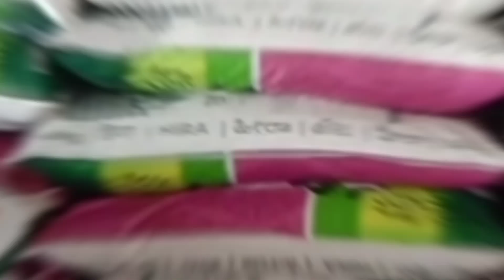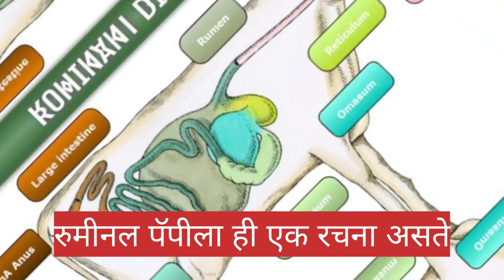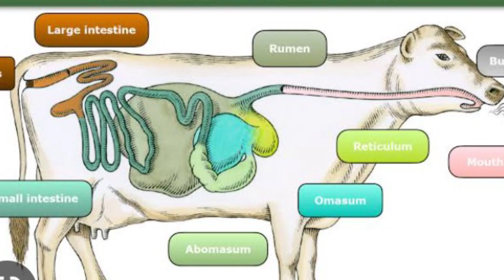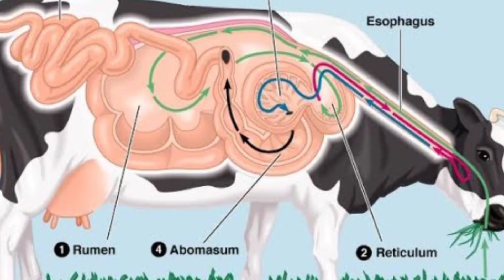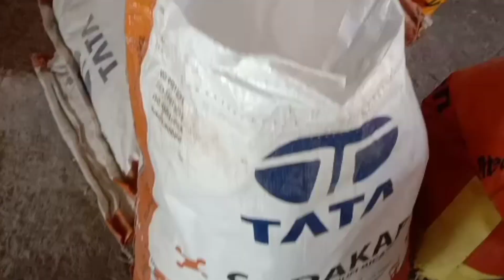दूध आचानक कमी झाल्यवर काय करावेदुध# आचानक जनावरांचे दुध कमी का होते?जनावरांचे दुध कमी झाले? #🐂🐐🐃🐄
ईंम्पोर्टेड सेमीन#
कालशड संगोपन#
hf गायपालन #
जर्सी गायपालन कसे करावे? #
मुक्तगोठा कसा करावा #
मुक्तगोठा कसा असावा? #
मुरघास कसा करावा#
मुरघासाचे फायदे कोणते? #
कालवडी खुराक#
गाईचा गोठा#
गव्हान कशी असावी? #
milk dairy farm #
profitebal cow farming
imported semin #
milking cow #
#,buffelo farm #
hfcow farm #
दुग्धव्यवसाय यशोगाथा #
महाराष्ट्र डेअरी फार्म #
जनावरांचे आजार#पंढरपूरी म्हैस पालन #
दुग्धव्यावसाय प्रशिक्षण #
cow in panjab
hf गाय पालन माहीती#
imported semin#
hfगाय पालन नफा#
hfगाय पालन खर्च#